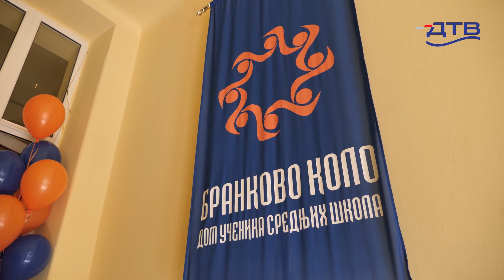DTV - Mirović prisustvovao obeležavanju 85. godišnjice Doma učenika „Brankovo kolo“